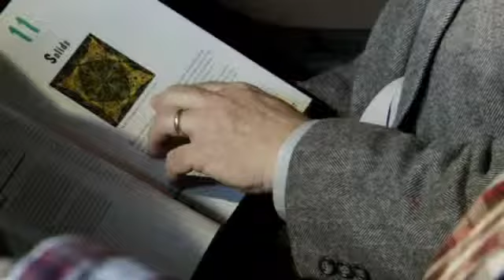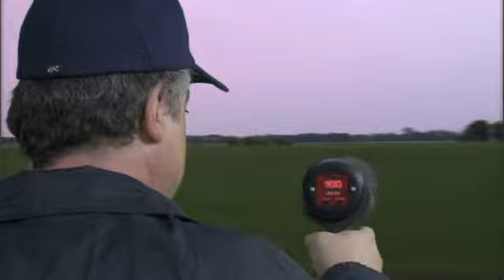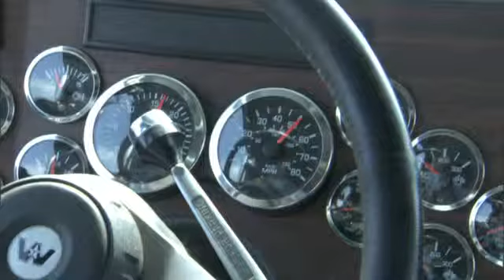Einstein's Theory Of Relativity Made Easy